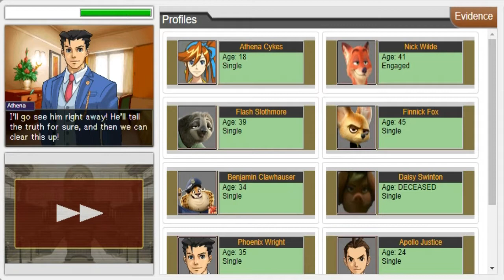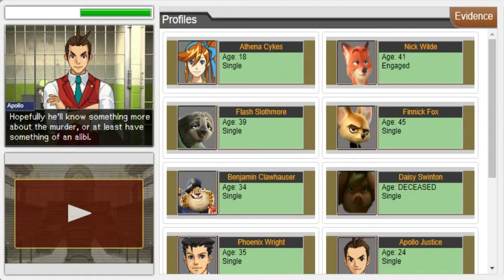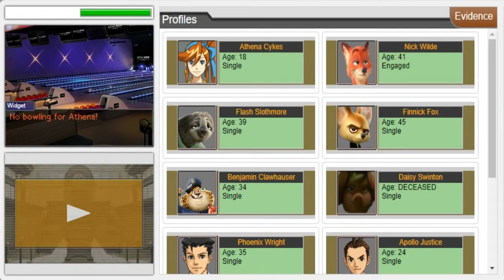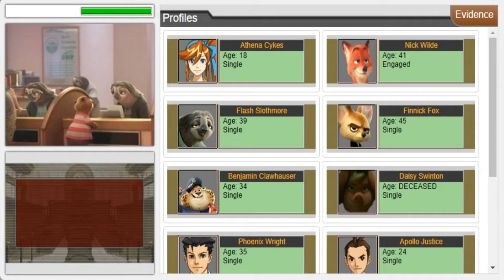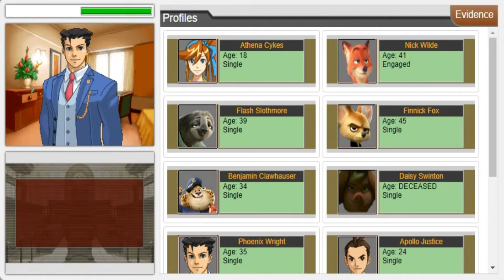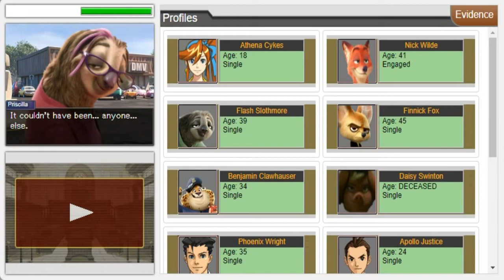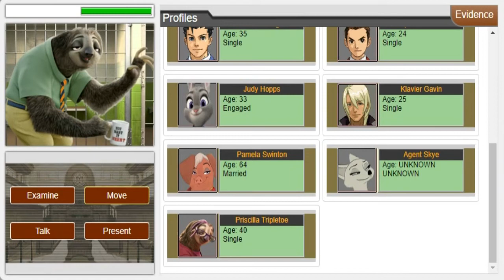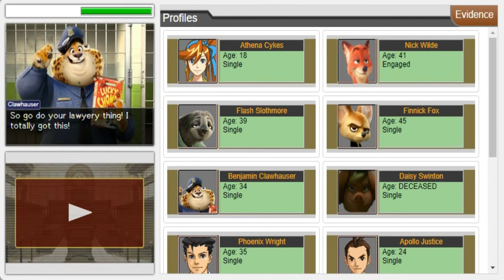Phoenix Wright: Hunt for Justice ~ Case #3: Turnabout in the Fast Lane (Day 2, Investigation)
Here's my playthrough of the third case of "Phoenix Wright: Ace Attorney: Zootopia Defense 2 - Hunt for Justice".